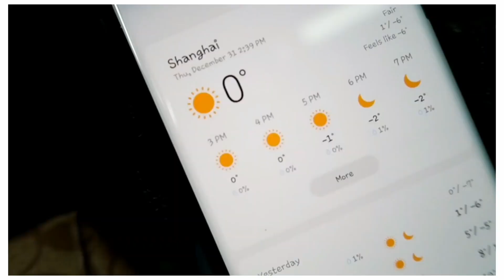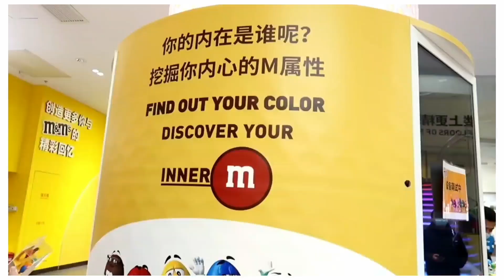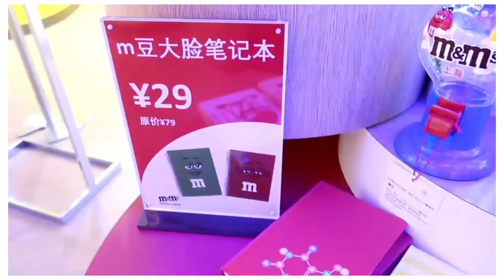M&M Shanghai + BLUE FROG Restaurant + The Bund Laser Light Show | New Year 2021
𝙽𝙴𝚆 𝚄𝙿𝙻𝙾𝙰𝙳: 𝚎𝚟𝚎𝚛𝚢 𝙼𝚘𝚗𝚍𝚊𝚢 🗓

𝙭𝙤𝙭𝙤!💋

🎀 | 𝙰𝚒𝚛𝚋𝚗𝚋: 𝚂𝚒𝚐𝚗 𝚞𝚙 𝚠𝚒𝚝𝚑 𝚖𝚢 𝚕𝚒𝚗𝚔 𝚜𝚘 𝚢𝚘𝚞 𝚠𝚒𝚕𝚕 𝚐𝚎𝚝 𝚞𝚙 𝚝𝚘 $𝟻𝟷 𝚘𝚏𝚏 𝚢𝚘𝚞𝚛 𝚏𝚒𝚛𝚜𝚝 𝚚𝚞𝚊𝚕𝚒𝚏𝚒𝚎𝚍 𝚛𝚎𝚜𝚎𝚛𝚟𝚊𝚝𝚒𝚘𝚗.

𝚃𝚑𝚊𝚗𝚔 𝚢𝚘𝚞.🌹𝚃𝚘𝚘𝚍𝚕𝚎𝚜!🦋

celebrating new year 2021 shanghai
new year 2021
shanghai new year 2021
happy new year 2021
2021 new year celebration
shanghai vlog
shanghai vlog 2021
living in shanghai
shanghai living
china living
living in china
shanghai 2021
china 2021
m&m shanghai
blue frog restaurant
the bund laser light show